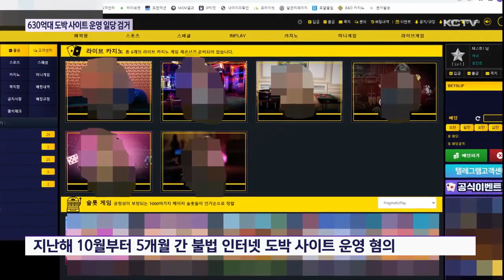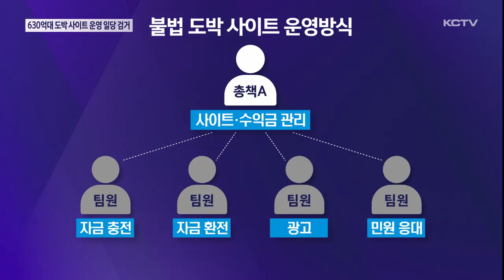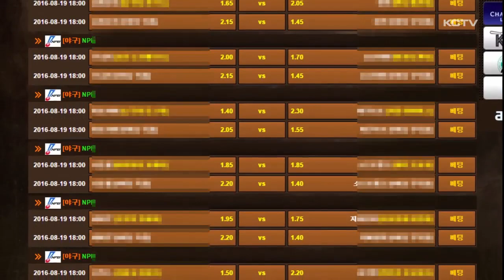630억 원대 도박 사이트 운영 일당 검거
수백억 원 대의 불법 도박 사이트를 운영해 온 일당 5명이 제주경찰에 붙잡혔습니다.

이 도박 사이트에서 5개월 동안 배팅된 금액만 무려 630억 원으로 확인됐습니다.